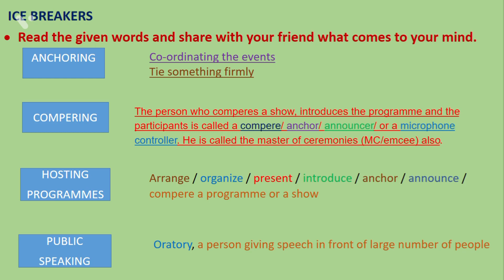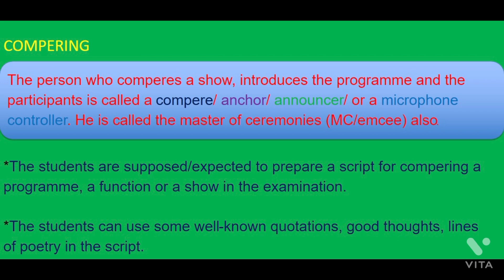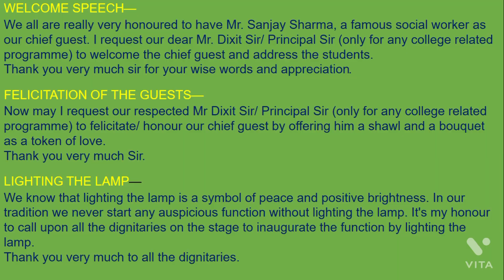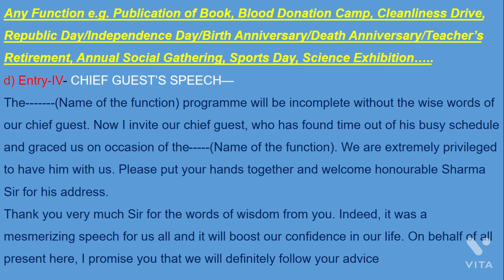12th- The Art of Compering -writing skills Question - 04 marks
3.6 The Art of Compering

Writing skills question

O4 marks